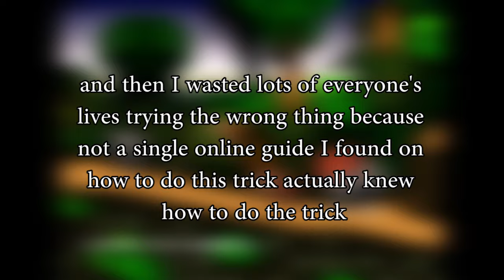Super Monkey World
tune in next time for Apeland 2!

this is marking a bit of a departure from the idea that any game that I play in one sitting is automatically a "speedrun"; I know those videos typically get more views if I call them that, and I have no plans on stopping doing those entirely (the super meat boy one is in the editing room as we speak!) but I thought I'd start mixing it up a bit. ages ago I streamed games like LIMBO and this lesser known game AntiPodal in one sitting and just by default called them "speedrun"s, and yet calling them that didn't sit right with me. so here we are in monkey world!